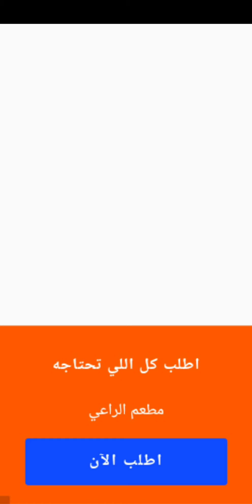templa run 2021لعبت لعبه اصعب لعبه مرت علي !! صدمه😫 / سوبر لولو